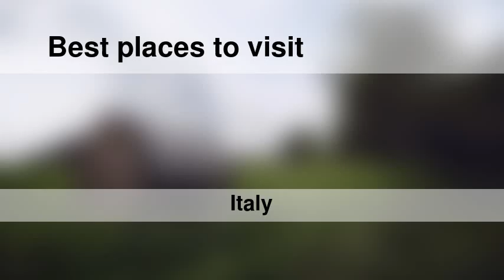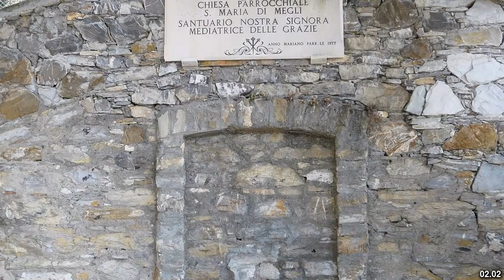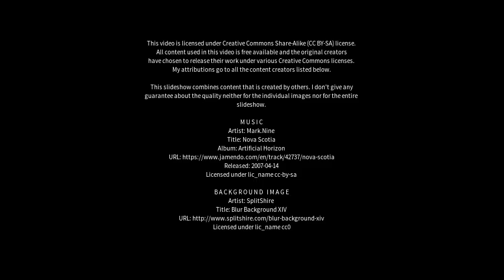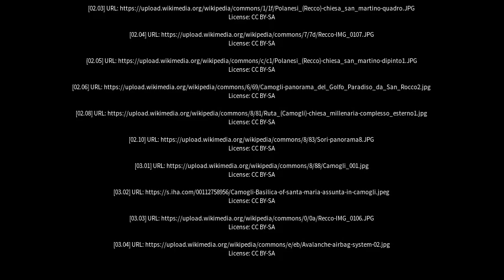Best places to visit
Best places to visit - Recco (Italy) Best places to visit - Slideshows from all over the world - City trips, nature pictures, etc.